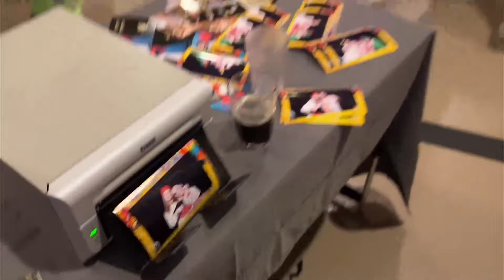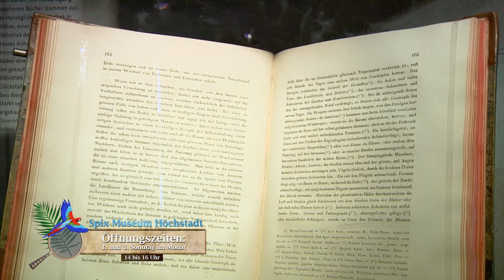Aischgrund TV vom 13. Februar 2024